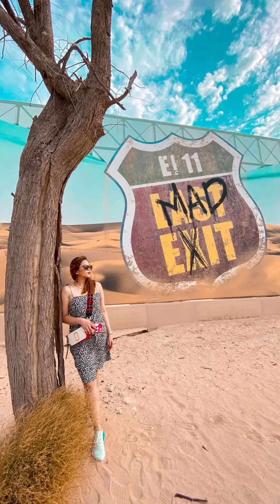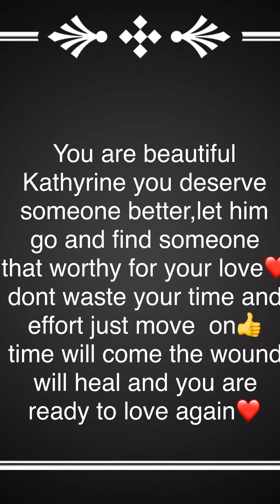YVES ESTEBAN Bakit Mo Sinayang Tong Fiancee Mo Ang Ganda Pala😱/KATHYRINE ROMAN Photos